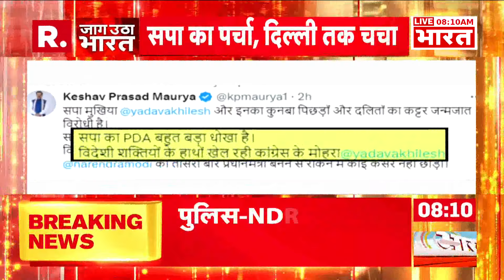UP Politics: केशव प्रसाद मौर्य के खिलाफ अखिलेश यादव का मोर्चा! | R Bharat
समाजवादी पार्टी के राष्ट्रीय अध्यक्ष अखिलेश यादव ने राज्यसभा सांसद और सीनियर एडवोकेट कपिल सिब्बल को इंटरव्यू दिया. इस दौरान अखिलेश यादव से जब पूछा गया कि आजकल योगी आदित्यनाथ काफी दुविधा में हैं और केशव प्रसाद मौर्या को लेकर क्या सच्चाई है? इस पर अखिलेश ने कहा कि बीजेपी में झगड़ा दो नेताओं के बीच नहीं, बल्कि दिल्ली और लखनऊ के बीच है जिसमें यूपी के डिप्टी सीएम केशव प्रसाद मौर्य सिर्फ मोहरा हैं.